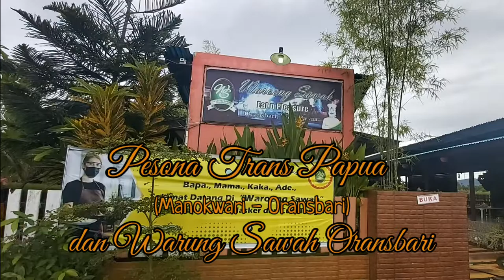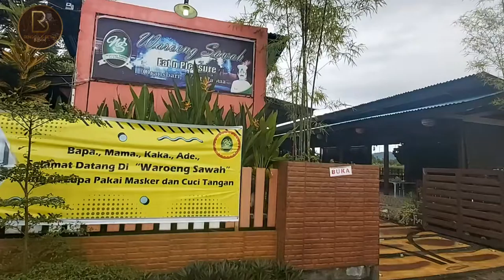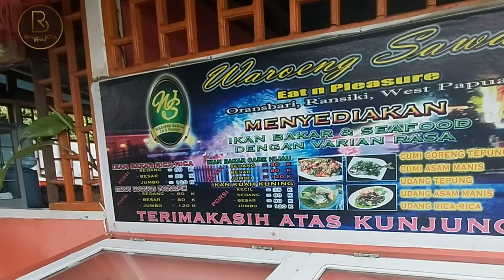Pesona Trans Papua (Manokwari - Oransbari) dan Waroeng Sawah Oransbari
Yuk yang mau keindahan jalur Trans Papua. Video ini adalah bukti keberhasilan pembangunan beserta keindahan di Papua Barat.

Disertai juga Pesona Waroeng Sawah di Oransbari.